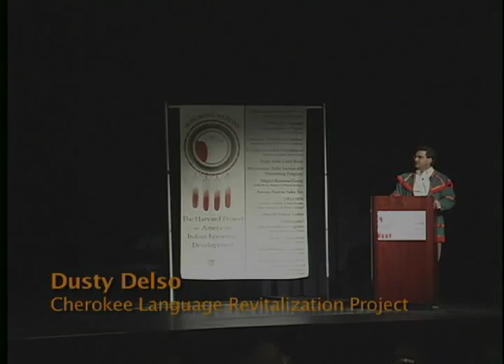HN 2005 - Dusty Delso: Cherokee Language Revitalization Project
refer to spreadsheet Appendix A - HPAIED and HN_2-17-15
Honoring Nations: Dusty Delso: Cherokee Language Revitalization Project